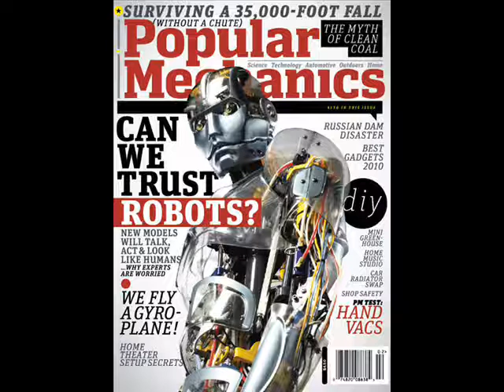Can we trust robots? - Base Only for jam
This is the base for jam if someone want the base of my last 4 videos for jam over it and have some fun :)

I've used as usual:
- toneport gx for record and play through computer
- buckethead signature les paul gibson
- les paul gibson standard
- microsoft HD Lifecam Cinema

Feel free to write a comment and have a nice day ^^